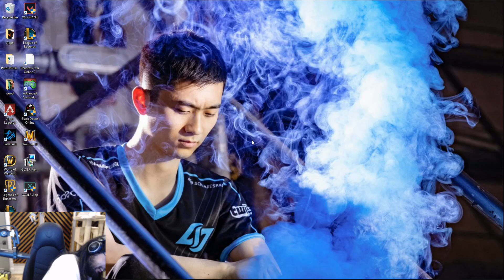CAN WE PLEASE START BANNING BLITZCRANK FROM IMAQTPIE? ft. Dyrus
MIGHT AS WELL HIT UP THE LCS AGAIN WITH PERFORMANCES LIKE THIS.